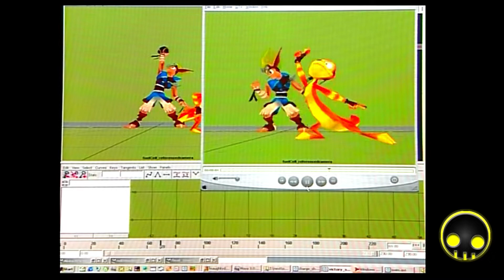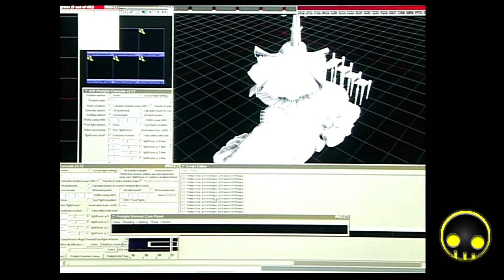Jak & Daxter: The Precursor Legacy (Playstation 2, 2001) Game Trailer | Interviews | Making Of | HD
This video was originally featured on the Playstation Underground's Winter 2001 JamPack video game demo disc pack-in! In this video you will see an original game trailer, as well as interviews with game developers and behind-the-scenes making of footage!

Music IG: POL_MUSIC
Gamer IG: POL_GAMER_VIEW